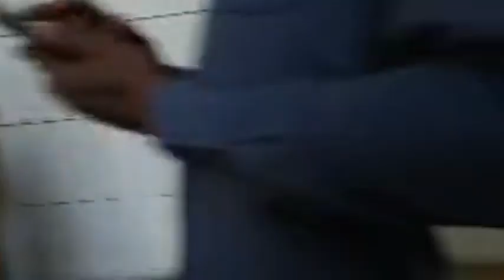BOTALA NDENGE EZA KOYINDA NA PALAIS DU PEUPLE KABUND ASALI NINI? TOKO MONA MAKAMBU NA CONGO PARDON